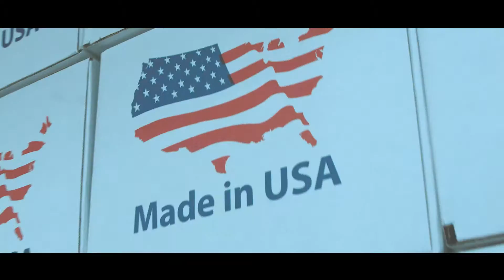Puerto Rican Moonshine I Promo Ad